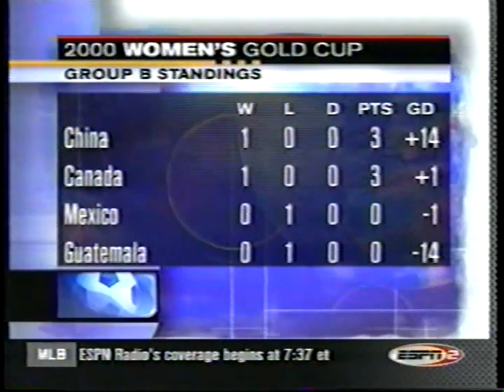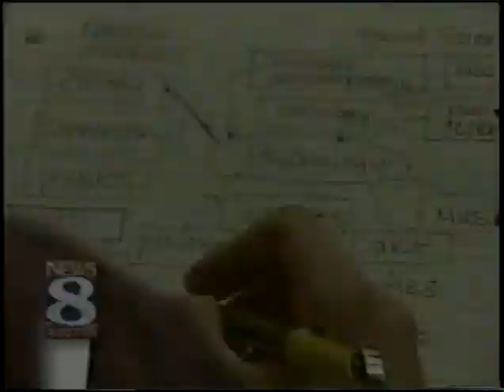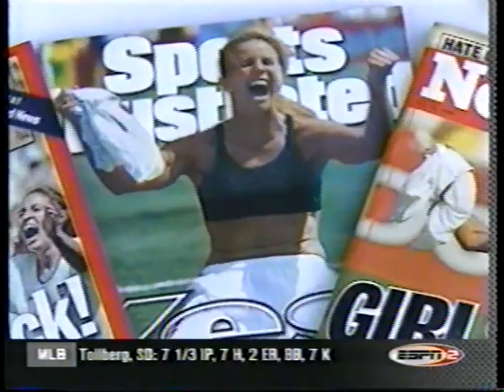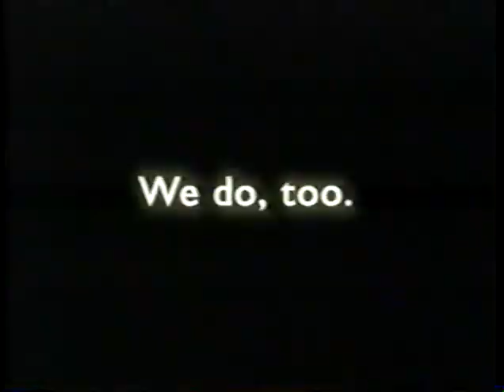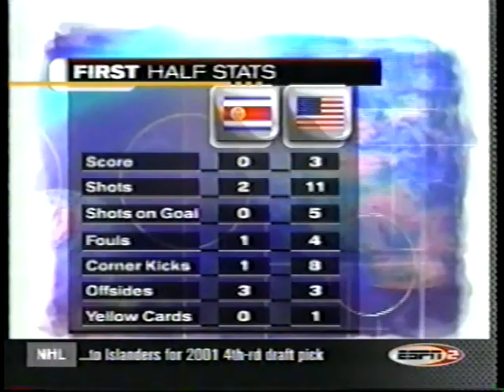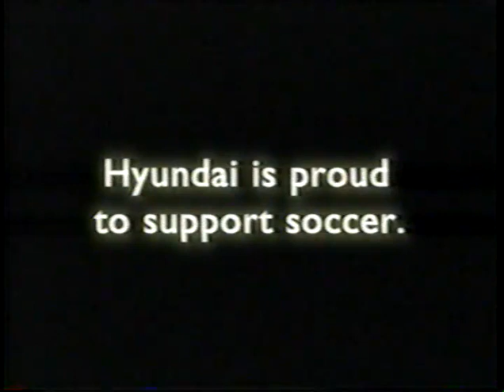2000 Concacaf Women's Gold Cup group stage USAvCRC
The USWNT's second group stage match of the first-ever Concacaf Women's Gold Cup, held in summer 2000. Lotsa goals, and a few younger players earn some minutes (Jen Branam, Nikki Serlenga, Susan Bush, Christie Welsh)

United States 8, Costa Rica 0
Lineups: United States - Jenni Branam, Christie Pearce, Joy Fawcett (captain), Kate Sobrero, Brandi Chastain, Nikki Serlenga, Lorrie Fair (Julie Foudy 46), Shannon MacMillan, Susan Bush, Sara Whalen, Cindy Parlow (Christie Welsh 46).